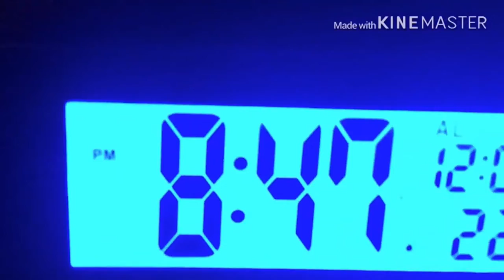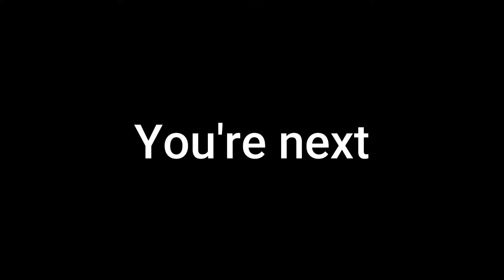Charizard Groover out of context